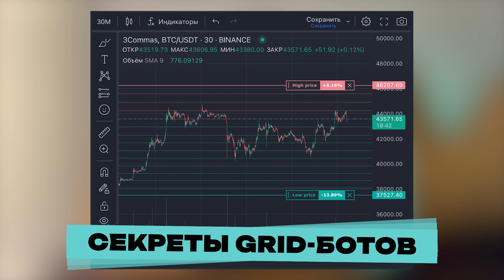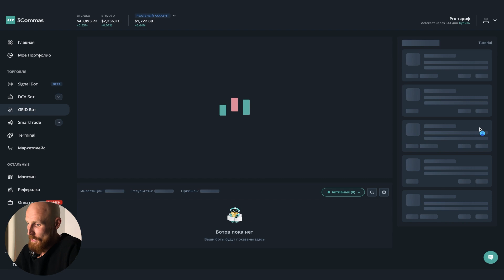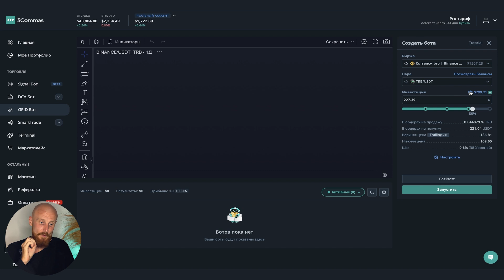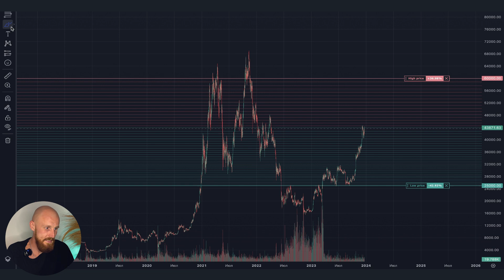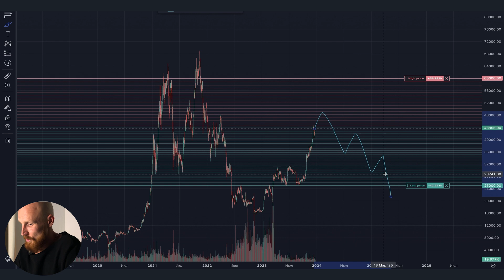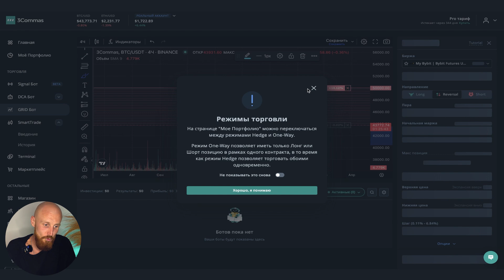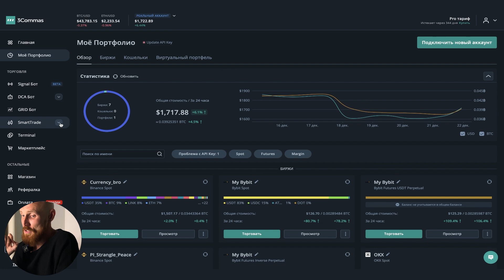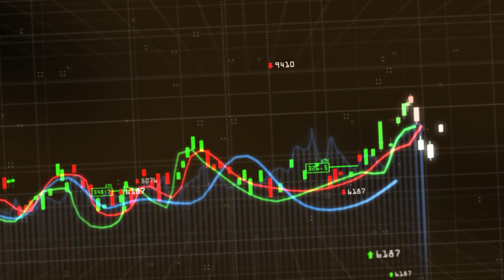Grid Bot | Создание сеточного робота на бирже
В этом видео всё о работе Grid ботах: от их основных принципов до детального руководства по настройкам и стратегиям. Поделимся нашим опытом и статистикой за год работы с этими мощными инструментами, показывая, как они могут улучшить ваш трейдинг bitcoin и других криптовалют. Вы узнаете, как максимизировать прибыль и снизить риски в мире криптовалютных инвестиций. Это видео станет ценным ресурсом для всех, кто стремится научиться зарабатывать в интернете, используя новейшие технологии трейдинга на платформе 3Commas.

00:00 - Что такое Grid бот, сеточный бот
01:34 - Как работает Grid бот
02:11 - Создание сеточного бота
09:46 - Что делать если закупился криптой?
13:17 - Реферальная программа
15:17 - Финалим выпуск